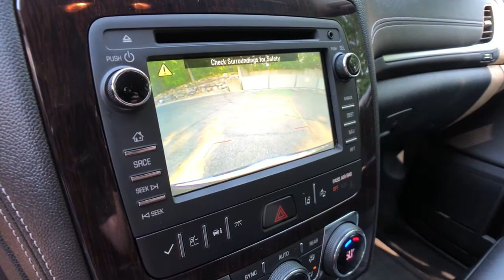2017 Chevrolet Traverse Clarkston, Waterford, Lake Orion, Grand Blanc, Highland, MI P3430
Mosaic Black Metallic Used 2017 Chevrolet Traverse available in Clarkston, Michigan at Bowman Chevrolet. Servicing the Waterford, Lake Orion, Grand Blanc, Highland, MI area.

Bowman Chevrolet
6750 Dixie Hwy